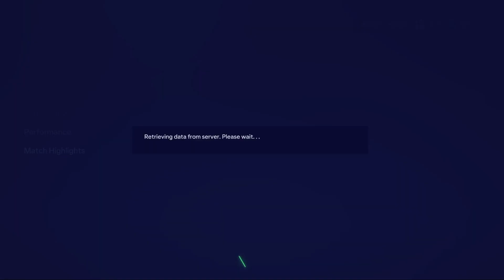UCL Täynnä Yllätyksiä | Wolves Career Mode #17